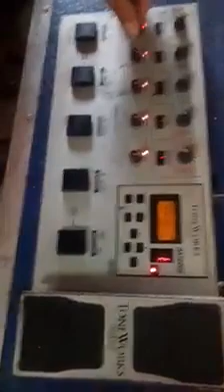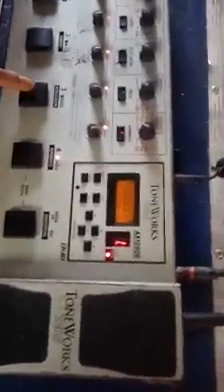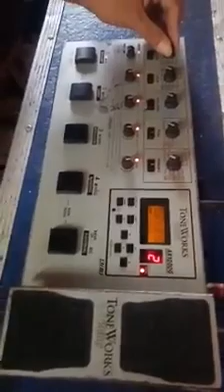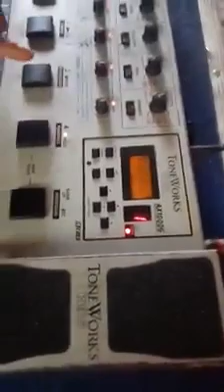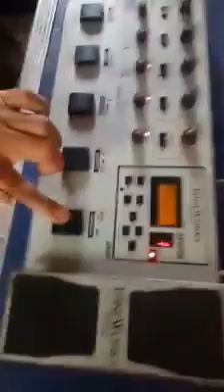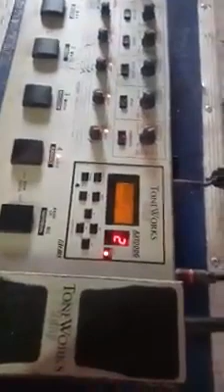Rekomendasi Gitaris Dangdut Fx Sejuta Umat Korg AX 1000G Mulus Langsung Laku 1.5jt